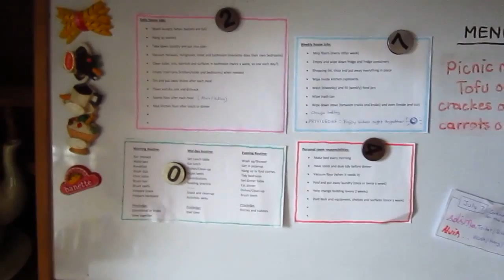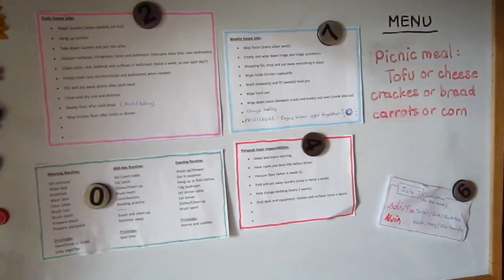Chores, responsibilities and routines bulletin board for kids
Family and kids responsibilities, menus, chores, etc, bulletin board for our kids.